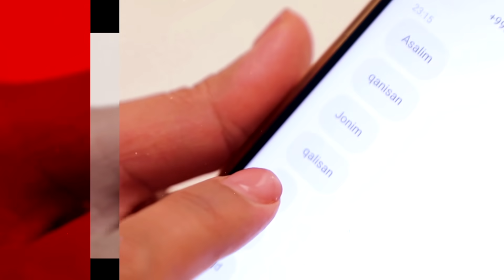''ONAMNI MEN O'LDIRDIM''